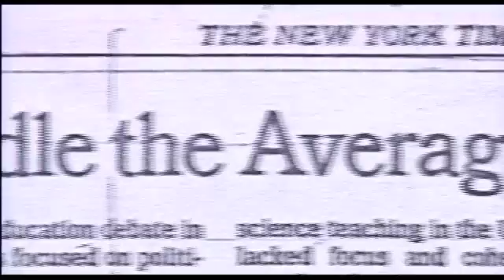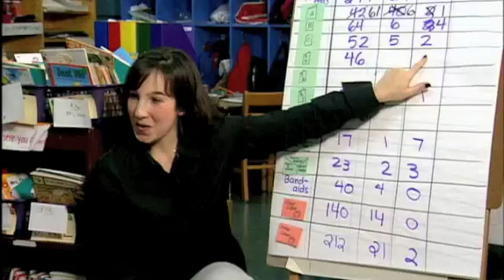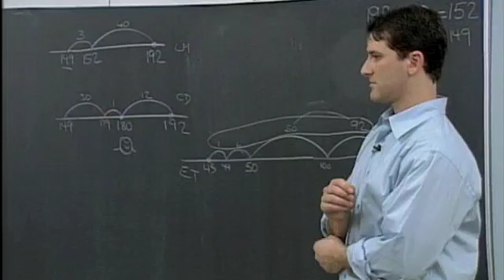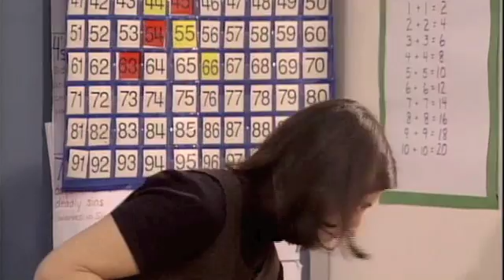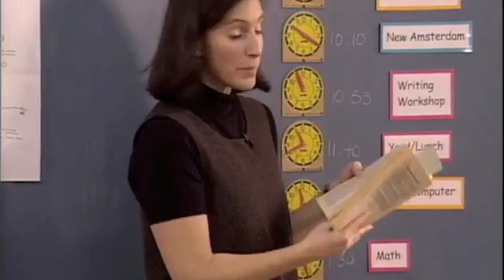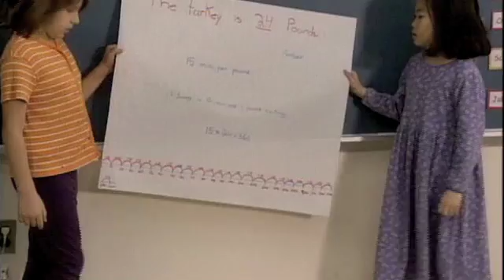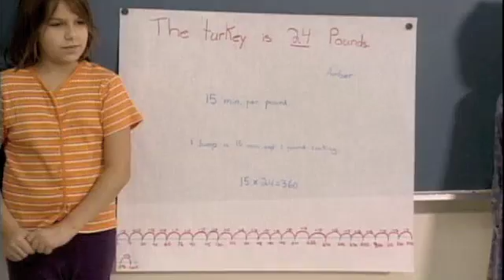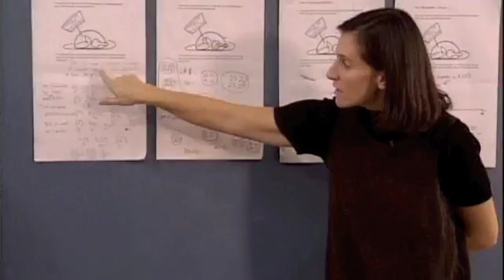Playground Part 1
Documentary on the learning and teaching of mathematics